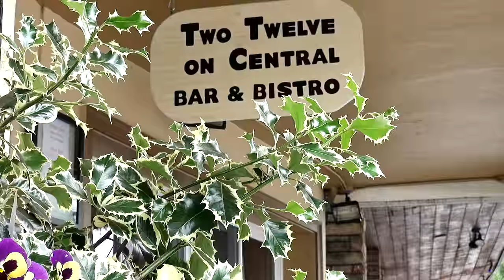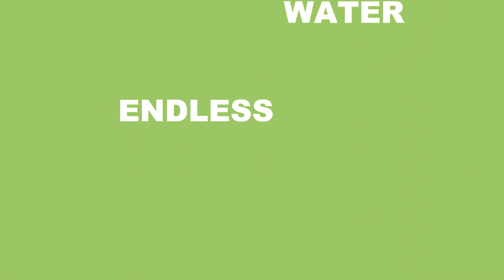Living in Kirkland, WA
Hear from some locals as we explore the area and learn about what Kirkland, WA has to offer in this edition of City Skinny!